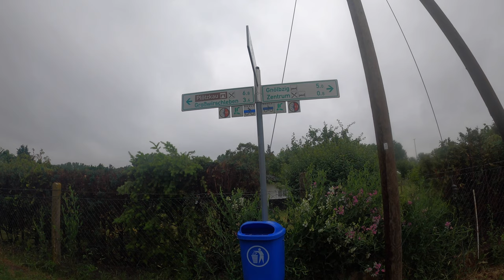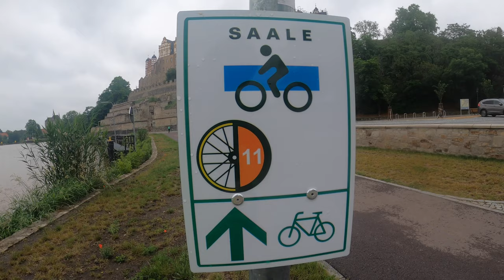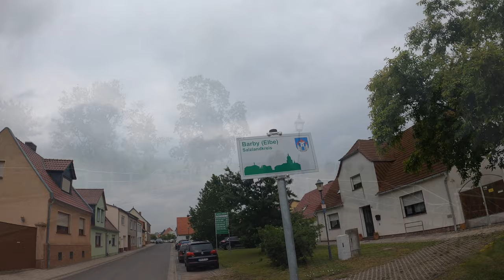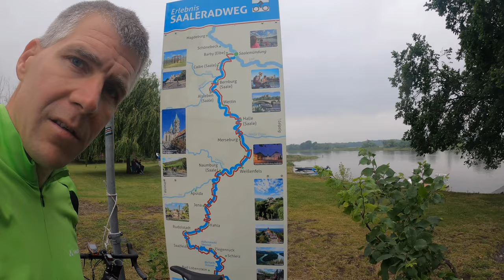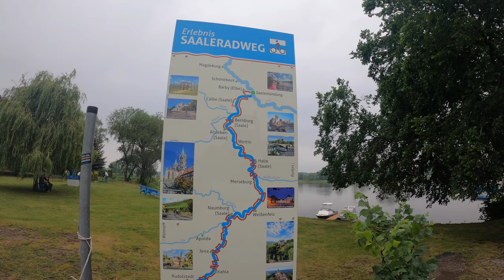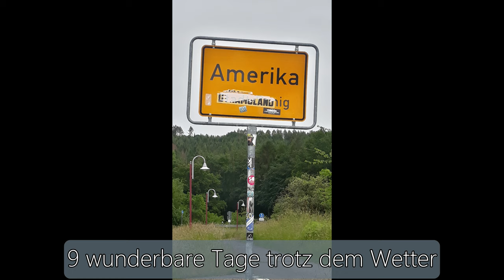NICHT-GANZ-EINFACH-Radreise | Tag 9 Bis zum bitteren Ende | 4K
Achtung: SPOILER am ENDE!!!

Die zweite Radreise ist die Ersatztour der nicht statt findenen Auslandsreise.
Zum abfahren von ca. 802 km habe ich dabei die wohl zwei der schwersten Flussradwege in Deutschland zu einer großen Runde zusammen gestellt.
Den Mulde- und den Saaleradweg.
Jede Menge Höhenmeter und zweistellige Prozentsteigungen warten auf mich.
Tag 9 Das Ende naht...